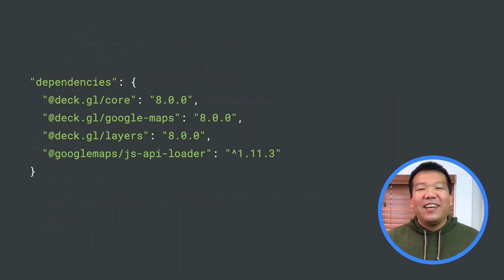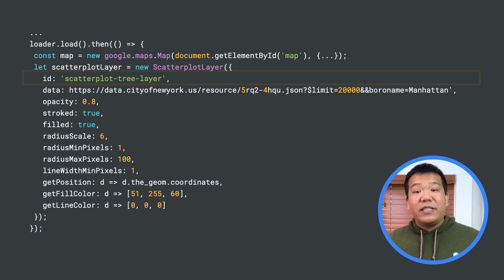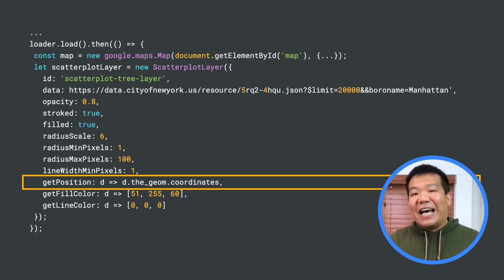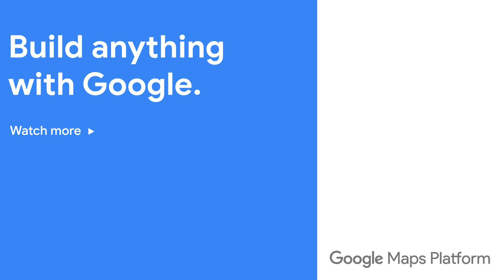Data visualization with deck.gl (pt. 2)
In today’s Geocast, Alex takes you through how to use deck.gl, a WebGL-accelerated data visualization framework for the web, with the Maps JavaScript API. New to deck.gl? Check out part 1 below!